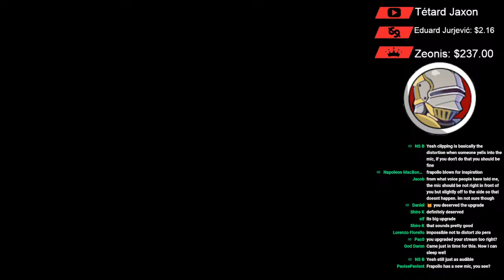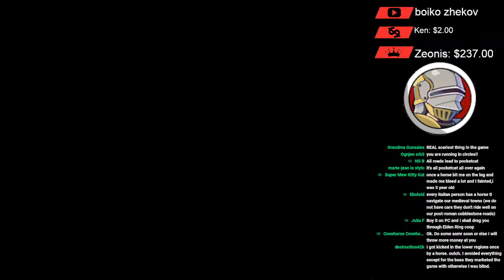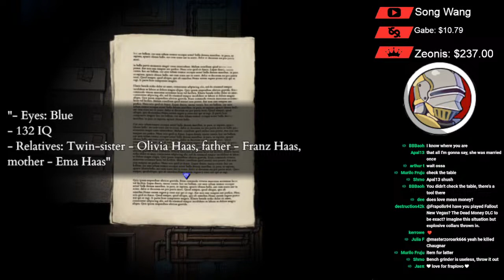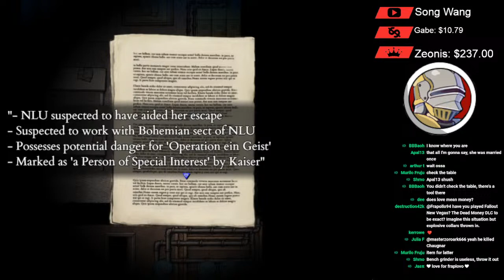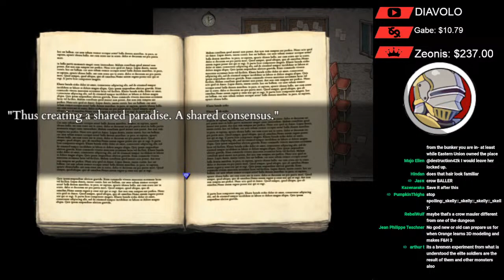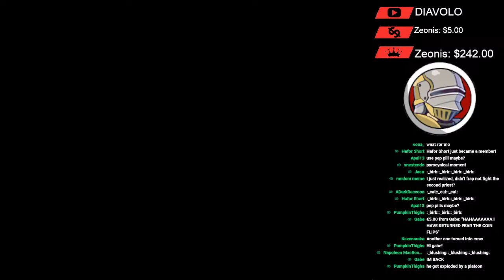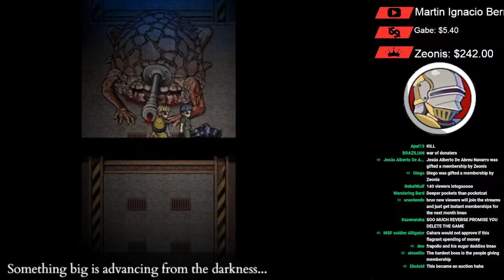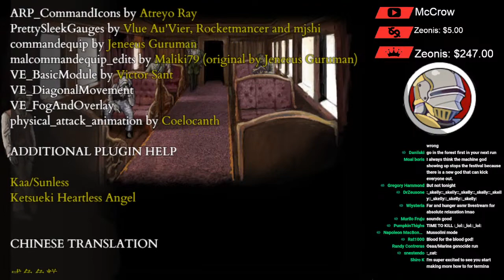Fear & Hunger 2: Termina And 1 Goal: OPEN THAT DOOR! (THANK YOU FOR 3K SUBS)